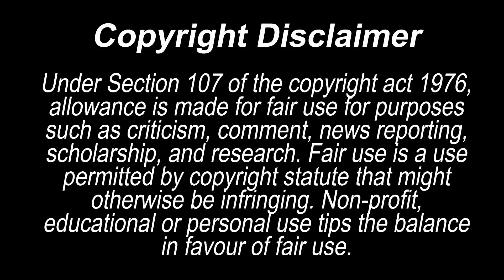MARDY KASALAN O HIWALAYAN // HAPPY ENDING?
Saan ang hantong ng mardy? Ano ang magiging ending?

Mardy vlog reactions,
Mardy reaction,
Mardy wala na,
Mardy hiwalayan,
Mardy for real,
Mardy Happy Ending,
Mardy Kasalan na ba ang punta,
Mariano nagpaliwanag kay Cindy,
Cindy Mariano vlogs,
Mariano cindy Vlogs,
mardy vlogs,
mardy daily vlogs,
mardy couple,
Mardy couples,
mardy real couple,
mardy real couple,

 I AM A PROUD MEMBER OF  SY FAMILY